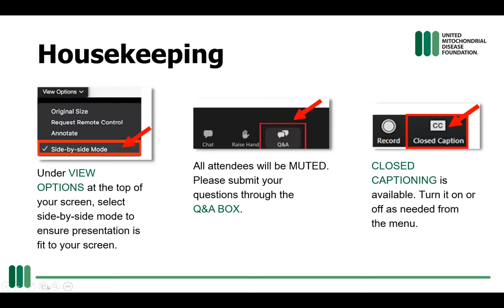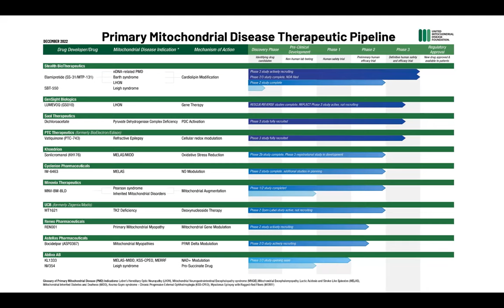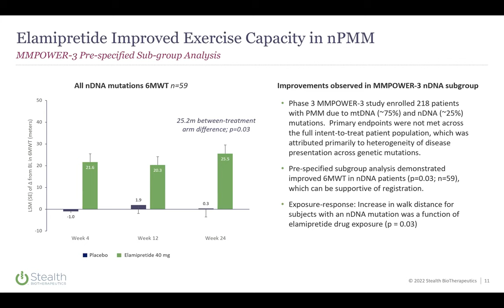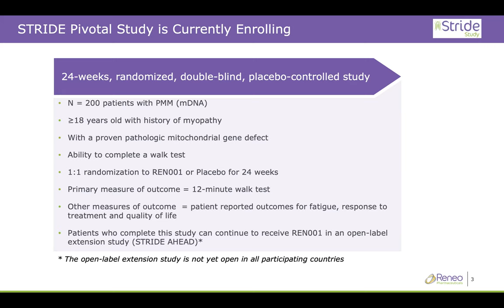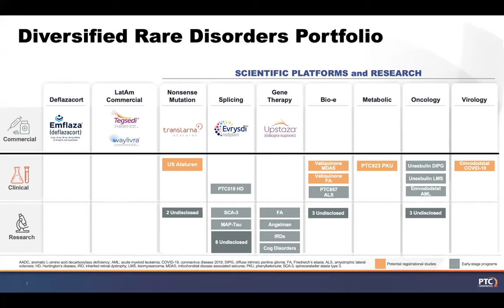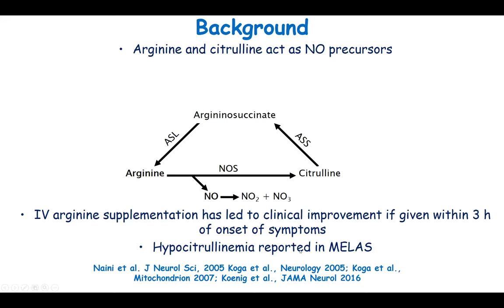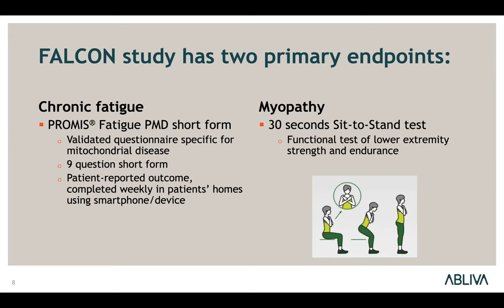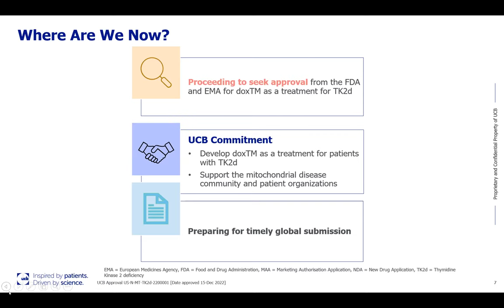Bench To Bedside - December 2022: Clinical Trials Update